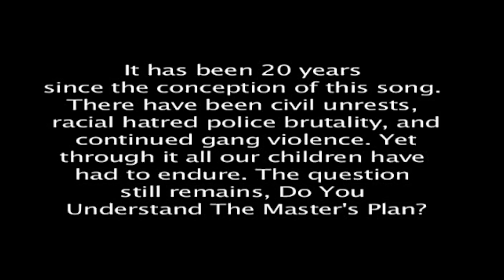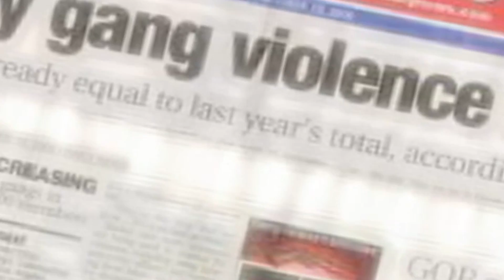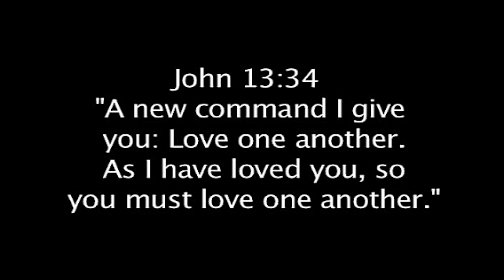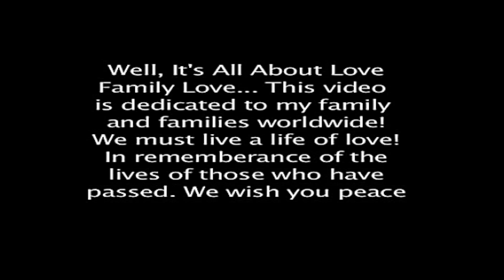Do You understand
It has been 10 Years since I made this video and the relevance of what my cousin Crystal Wells is singing about is more true now than ever before.  Here is the updated version now in HD. Enjoy and let's love one another in Christ.
-HKweku Brown